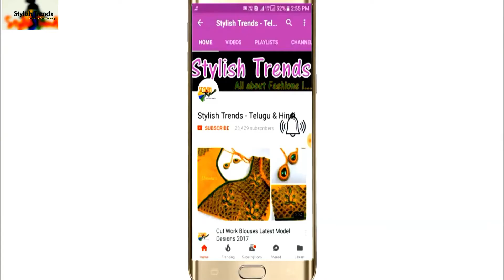Stunning Aari Maggam work blouse designs